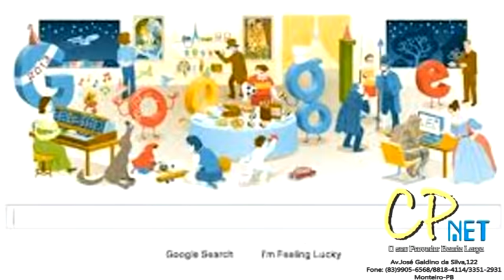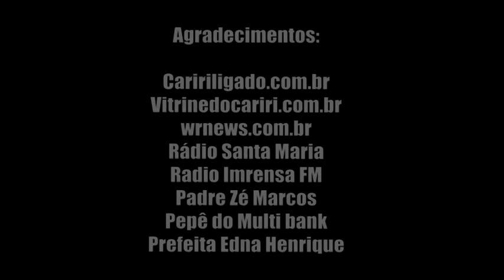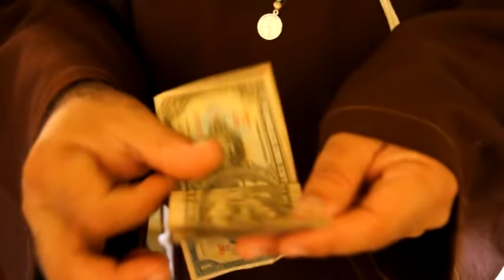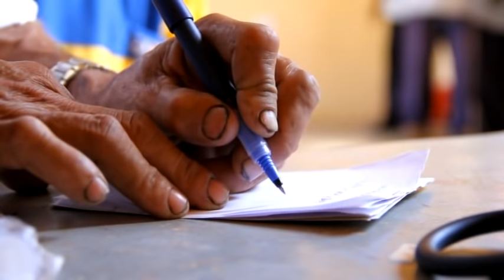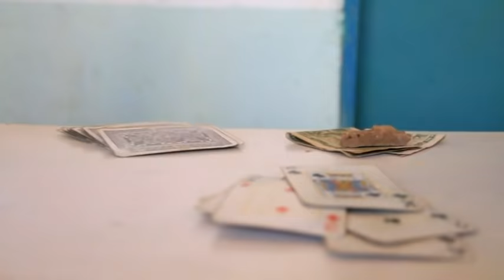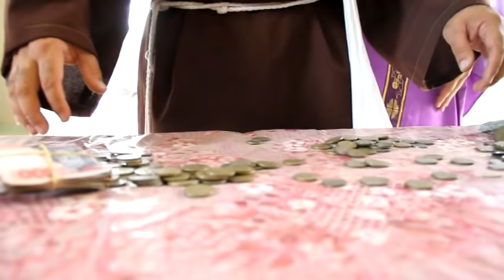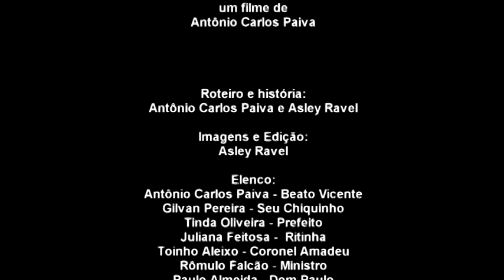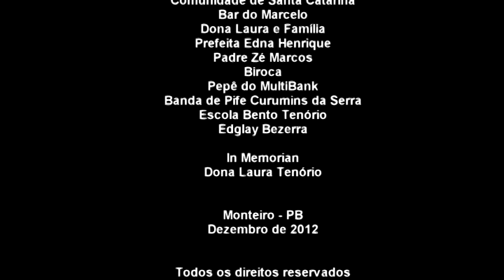OS CAÇADORES DE BOTIJA 2 - 10% é mentira, o resto é inventado!!!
Esse texto que segue abaixo encontra-se no blog de Lizziane Negromonte Azevedo (Incertezas Cotidianas)

 Impressões sobre o lançamento do filme "Os caçadores de botija 2"

Por Lizziane Negromonte Azevedo

Presenciar momentos de produção e divulgação da arte e cultura de/em Monteiro é sempre muito prazeroso, principalmente quando quem as faz são pessoas comprometidas com o ofício.

O que pudemos constatar na noite de lançamento do filme "Os caçadores de botija 2", é que obstáculos existem para serem superados. Pois, apesar das limitações de ordem técnica e financeira, a equipe do longa produziu uma película com imagens belíssimas do nosso seco e estimado cariri, utilizando-se, além disso, de generosas pitadas de humor e sarcasmo ao longo da história. Que, diga-se de passagem, foi além do propósito de entreter o público, uma vez que criticou os investimentos financeiros do governo federal para a realização da copa do mundo ao invés de dedicar-se em acelerar as obras de transposição do rio São Francisco. A crítica contribui, e este é um mérito da equipe de direção, roteirização e produção, para a formação da consciência crítica da população.
O filme em si mesmo, repleto de anti-heróis, mostra a vilania própria da natureza do homem, que sempre busca, claro que com honrosas exceções, agir à base da ganância, da traição, da falsidade, da mentira e do egoísmo. Produzindo, como resultado destas ações, relações humanas frágeis e descartáveis. É a exposição crua do Eu sem máscaras, sem a maquiagem do bom moço.
Minha sugestão pessoal quanto à exibição de "Os caçadores de botija 2"? Que vocês não deixem de assistir ao filme e prestigiar o trabalho dos nossos guerreiros fazedores de arte e cultura, pessoas que não se deixam intimidar diante das dificuldades, mas que, antes, as transformam, com bastante criatividade, em arte.